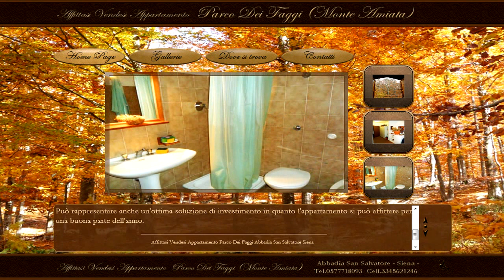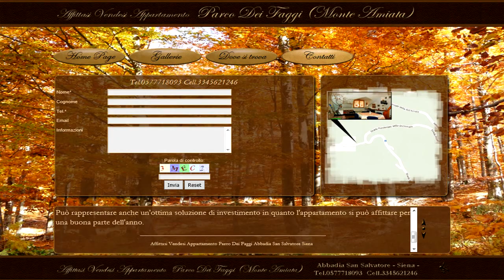Appartamento In Affitto, In Vendita Cinigiano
Appartamento in Affitto, Appartamento in Vendita, a pochi km da
Cinigiano - Grosseto - Val d'Orcia
Affitto (Casa Vacanza): Possibilità di affitto anche per brevi periodi (minimo 3 giorni). Contattaci, richiedi informazioni, disponibilità e prezzo.
Vendita: 60 mq-115000 euro
Appartamento in Affitto, Appartamento in Vendita, nei dintorni di

Monte Amiata, all'altezza del II° rifugio (Rifugio il Cantore) a 1450 mt di altitudine, nel comprensorio denominato "Parco Dei Faggi", in un contesto unico di boschi di faggi e castagni, a pochi passi dalla seggiovia che porta in vetta, vi proponiamo un interessante soluzione di appartamento in affitto o vendita.
Si tratta di un appartamento in ottime condizioni, completamente arredato, su due livelli composto da una zona di ingresso, soggiorno con angolo cottura e bagno, al piano superiore un grande open space con zone notte, bagno e camera matrimoniale, per un totale di 6 posti.
Può rappresentare anche un'ottima soluzione di investimento in quanto l'appartamento si può affittare per una buona parte dell'anno.
Appartamento in Affitto, Appartamento in Vendita, nelle vicinanze di